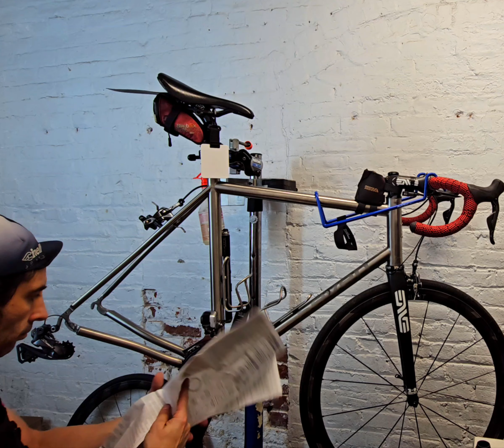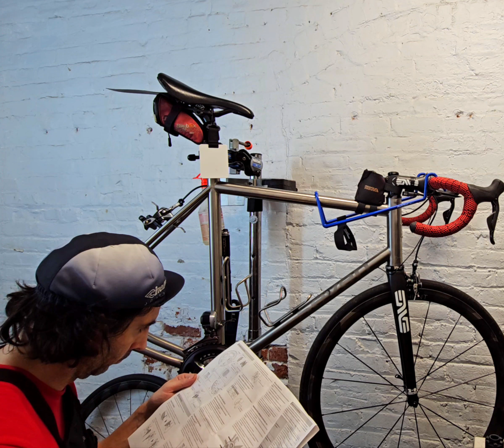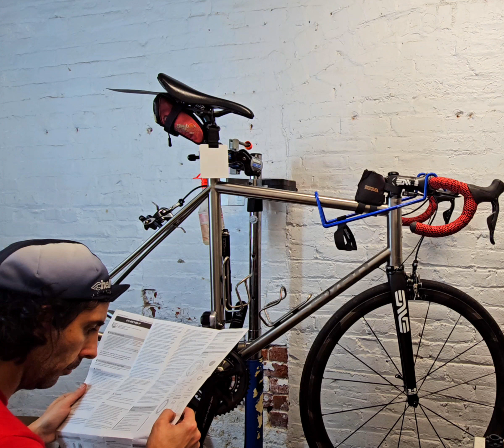Seven titanium bike. Dura Ace Crank Power meter and Ceramic Speed BB. 16 09 2023